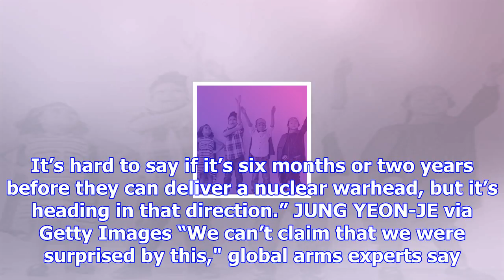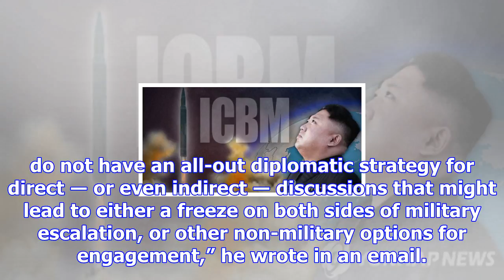Threat from north korea no longer hypothetical, arms experts warn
260 Global arms experts say North Korea’s latest test of a ballistic missile was an expected but tro...